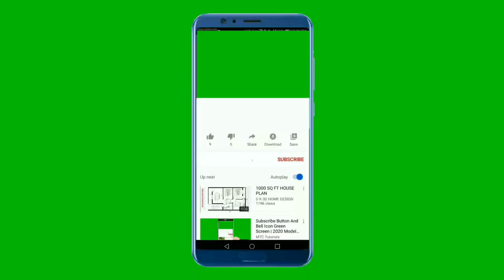Green Screen Videos Non Copyright | Subscribe Animation Green Screen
Query Solved
gree screen video for no copyright
free stock footage
stock footage video by green screen